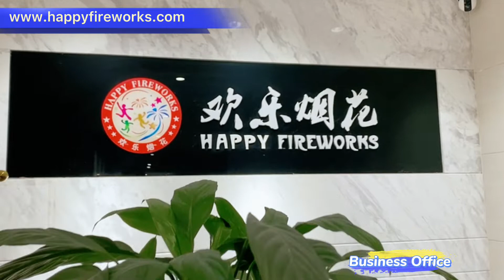Explore the production process of fireworks in Happy Fireworks Factory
Liuyang Happy Fireworks Export Trade Co.,Ltd.
Liuyang Happy Fireworks Factory (Factory Code: 49F040)
Address: Minghexindu, Liuyang City, Hunan, China.